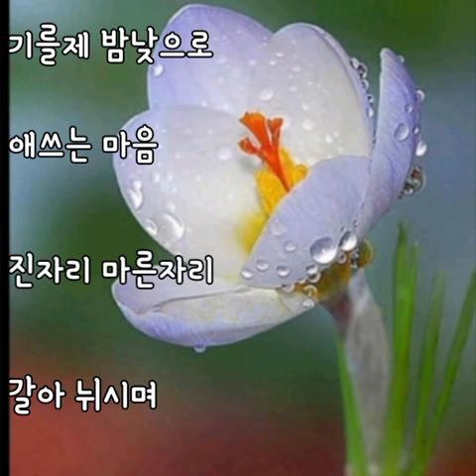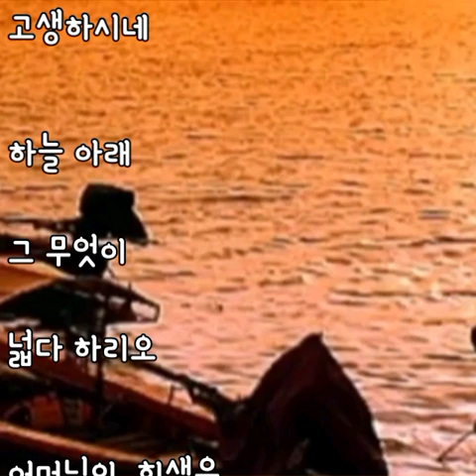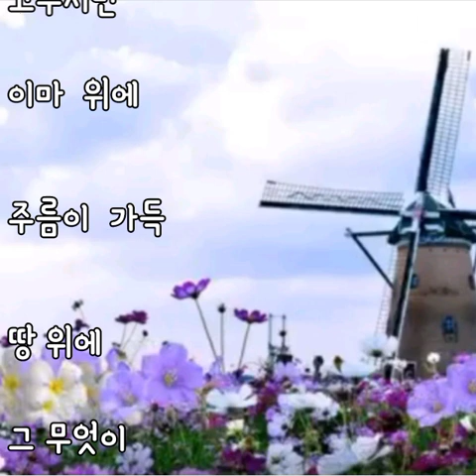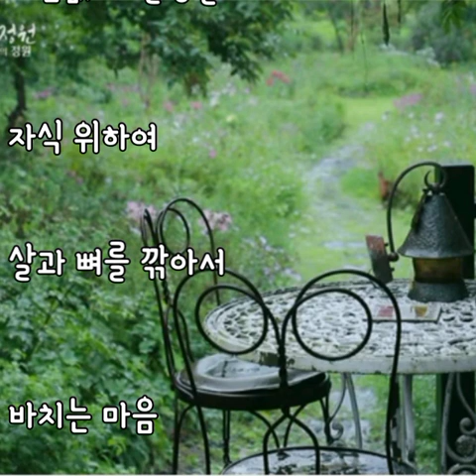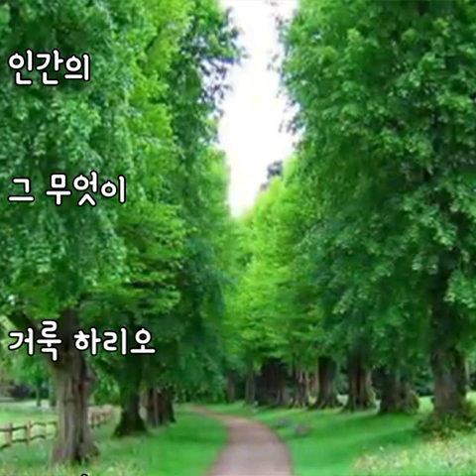어머님의 마음 [정영자]